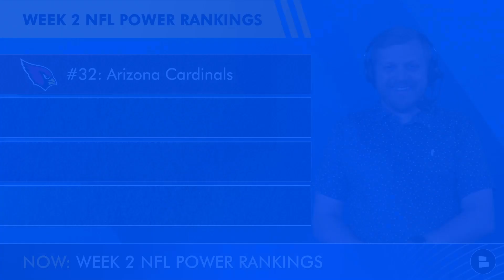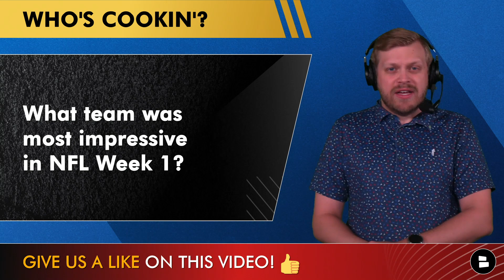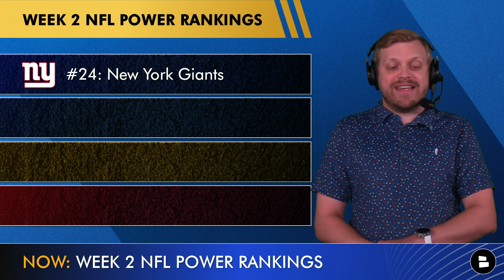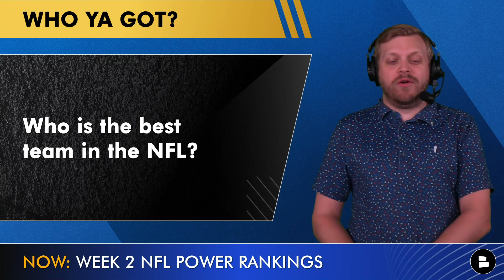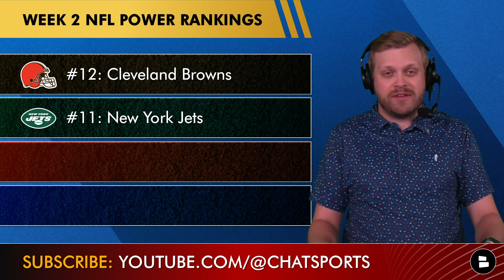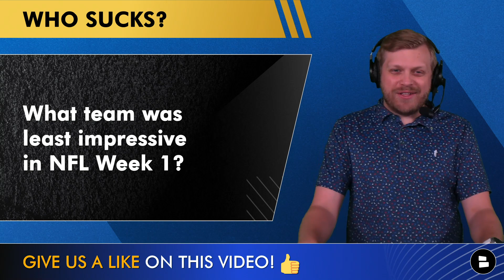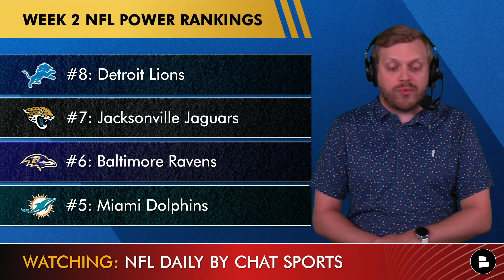NFL Power Rankings: All 32 Teams Ranked Before Week 2 Of 2023 NFL Season After Aaron Rodgers Injury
NFL Power Rankings for Week 2 of the 2023 NFL season following the Aaron Rodgers injury in NFL Week 1, as voted on by the Chat Sports staff:

The 2023 NFL week 1 football season kicked off this past weekend and was not short on NFL News; the biggest of them all revolves around Aaron Rodgers’ injury on Monday Night Football vs. the Buffalo Bills. The New York Jets have lost Rodgers to the season to a torn Achilles, but the Jets went on to beat the Bills in overtime on a 65-yard punt return of a touchdown by Xavier Gipson. See how the Aaron Rodgers injury affects our NFL Power Rankings post NFL Week 1!

Help us keep growing NFL Daily by sharing today's video on social media!

Comment on today's NFL questions:
- What team was most impressive in NFL Week 1?
- What team was least impressive in NFL Week 1?
- Grade our NFL Power Rankings? A, B, C, D or F!
- Who is the best team in the NFL?

NFL trade rumors are posted regularly on our website - check it out today

Set the bell to ALL to join the Chat Sports NOTI GANG!

- Aaron Rodgers Replacements For The Jets: Trade For Ryan Tannehill? Sign Tom Brady? NFL News & Rumors

Show support for the channel by smashing that 👍👍👍